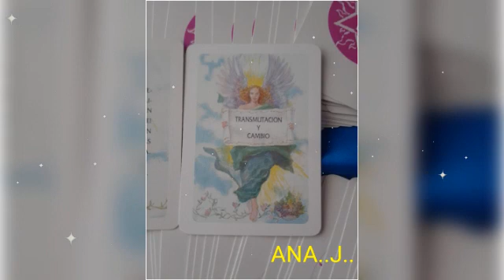LOS ÁNGELES DE LUZ#TRAEN A..TU VIDA#TRANSMUTACION Y..CAMBIO#💥